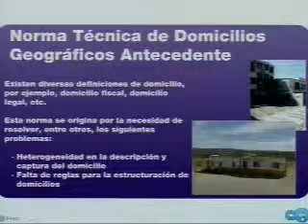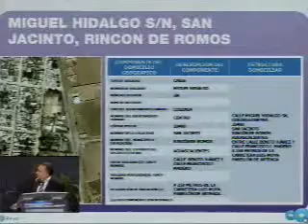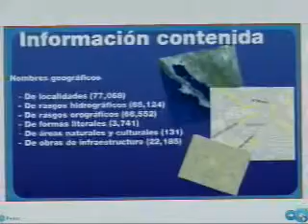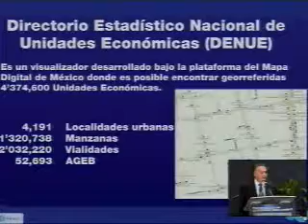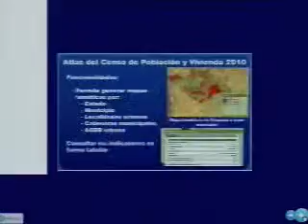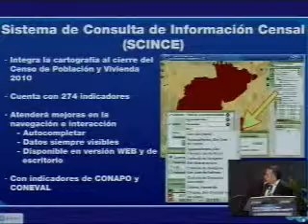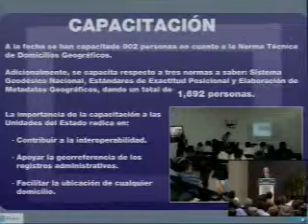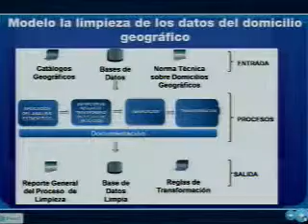De registro tabular a dato espacial: georreferencia de información. Parte 2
De registro tabular a dato espacial: georreferencia de información - Geóg. Carlos Agustín Guerrero Elemen. Parte 2